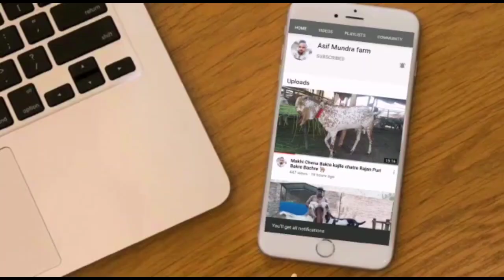Wenasdey Update Rajan Puri Bakre Mandi shapur kanjra Lahore